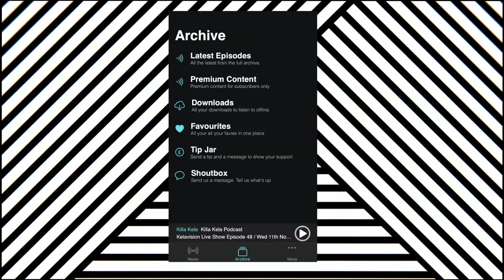STEPHEN GRAHAM & THE LIFE OF CRIME THAT LEAD HIM 2 A JAMAICAN JAIL CELL FOR MURDER: INCARCERATION JA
Todays Podcast we're going into deep conversation with a man who survived a life of heavy street culture crime before being incarcerated in Jamaican prison for murder. His name is Stephen Graham; Ex offender and now criminologist, public speaker and Author of his new book "Incarceration J.A", we dive into the new book and his life on the streets, the circumstances which lead to him leaving the UK to Jamaica, where he ended up serving an 8 year sentence.
This is an exclusive and not to be missed, this is Stephen Grahams Podcast!

3:24 LET’S GET INTO IT
6:50 CHILDHOOD REJECTION
8:31 WHAT WAS YOUR STREET LIFE?
10:44 STREET LOYALTY
15:37 PASSING ON GENERATIONS
19:26 ANGER MANAGEMENT
20:46 ADERNALINE
25:43 THE BOOK
26:50 OCCUPATION IN CRIME
31:06 OFF TO JAMAICA
34:34 THERE’S NEVER ENOUGH MONEY
38:05 REALLY DONE ROAD
45:35 PRISON CONDITIONS
51:32 WHATS ACHIEVABLE
58:00 THE SCOTLAND CASE STUDY

Documenting the crimes of History past, before their convictions and wider contributions to the community.